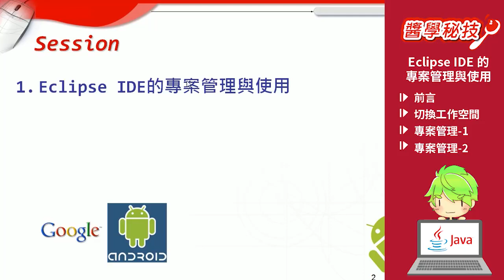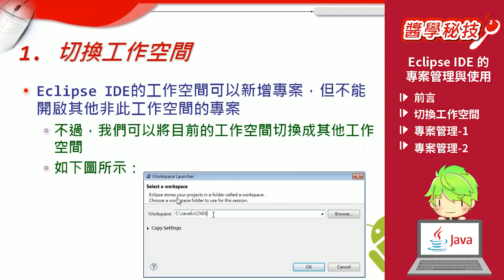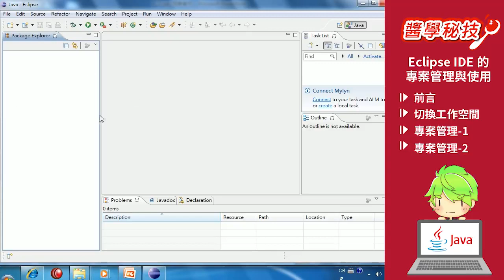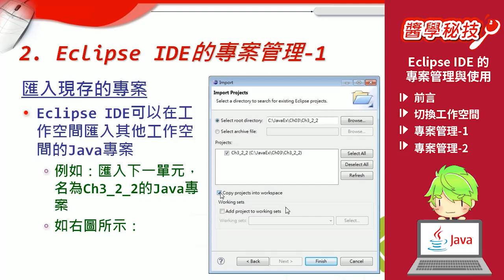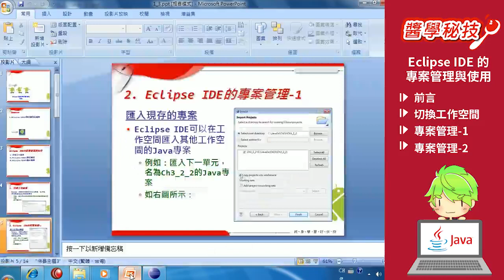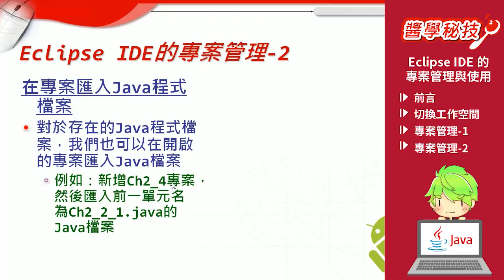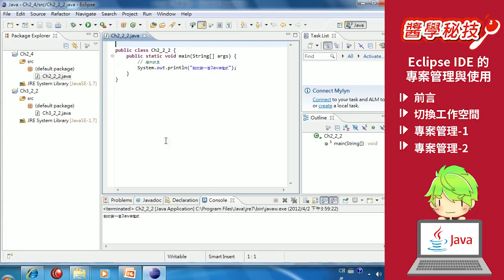【線上學習】Android App設計 - Eclipse IDE專案管理與使用